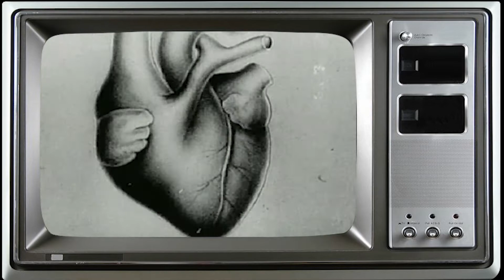HEART ATTACK - Phuture Memoriez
Phuture Memoriez - Heart Attack is from the album
Super Awesome Fantastic Distortion Machines